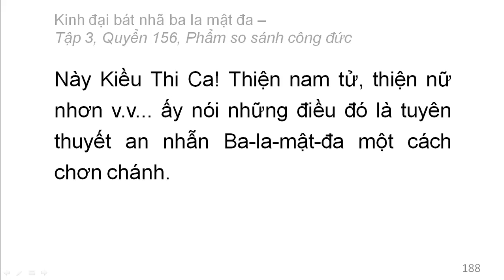600 quyển Kinh Đại Bát Nhã Ba La Mật Đa: Quyển .../600 (tiếp) (đọc lần 2)